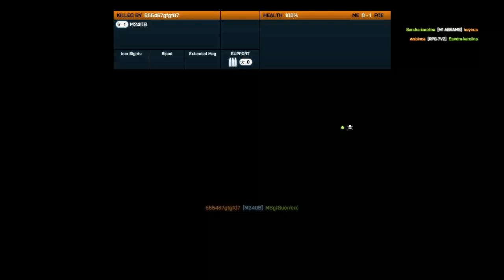MSgtGuerrero * Sandra-karolina * IxIVanquish_MK * jinchuuriki19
Karolina, Vani, Jessca and I in RUSH DDD server BF3.